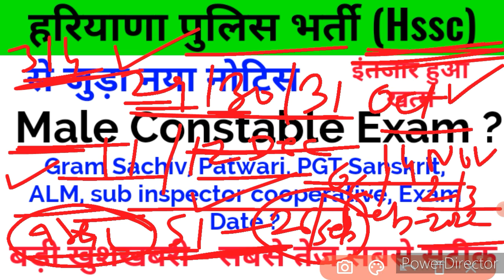Haryana Police Exam Date 2021 Latest News|Haryana Police ka Paper Kab Hoga|हरियाणा पुलिस एग्जाम डेट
haryana police exam date latest news haryana police exam latest news
haryana police exam date 2021 latest news haryana police exam

success haryana
hssc latest news
haryana police admit card2021
haryana police  exam date 2021
hssc police exam date 2021
hssc upcoming exam date 2021
haryana police commando exam date 2021 haryana police si exam date
hssc clerk waiting joining
hssc admit card
hssc si exam date
hssc cet exam date
hssc canal patwari exam date
hssc
hssc result hssc

haryana police exam date 2021 constable haryana police exam date 2021 in hindi hssc police exam
haryana police exam date new update haryana police exam date admit card haryana police exam date constable
exam date for haryana police, haryana police exam date kab hai
hssc haryana police exam date
हरियाणा पुलिस एग्जाम डेट

haryana police exam new update
haryana police constable exam date 2021 haryana police constable exam date
haryana police exam date 2021 new update haryana police commando exam date 2021 exam date for haryana police
haryana police exam date 2021 latest news haryana police
hssc haryana police constable exam date 2021
haryana police exam date new update haryana police exam kab hoga
haryana police exam date admit card